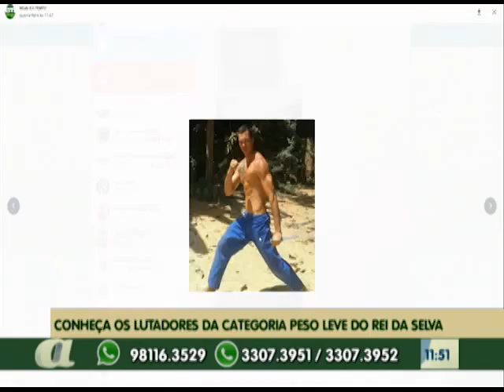ENTREVISTA AGORA - RAFAEL CEARA VS FELIPE SANTOS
ENTREVISTA PROGRAMA AGORA 12/06/2015